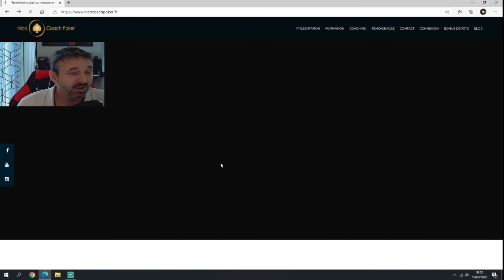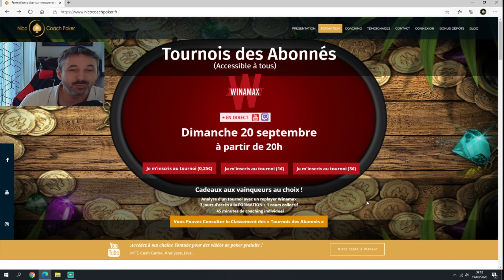INFOS sur tournois ouverts à tous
⚠️ « Jouer comporte des risques : endettement, dépendance...Appelez le 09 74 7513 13 (appel non surtaxé) »